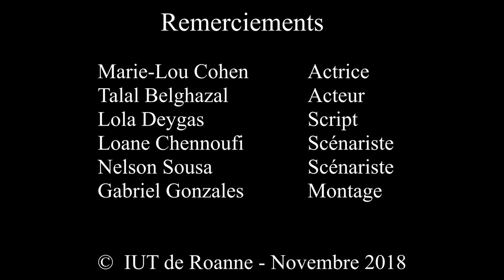court métrage 15 secondes